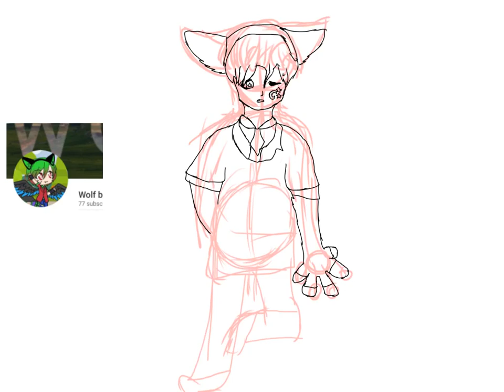for wolf boy 9